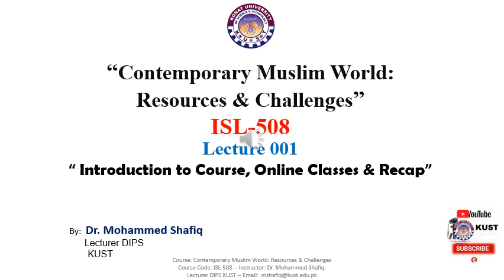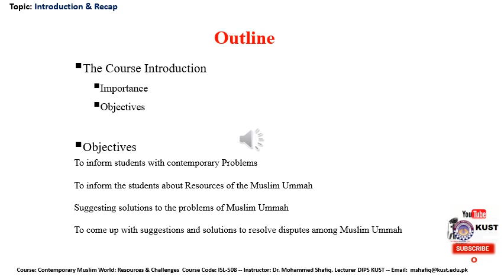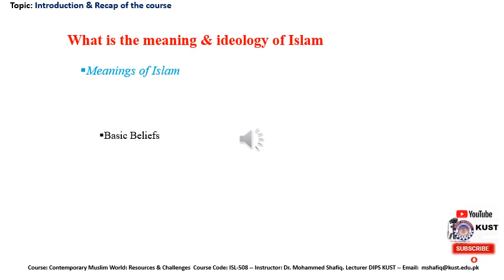Contemporary Muslim World: Resources & Challenges. ISL-508 Lecture 1